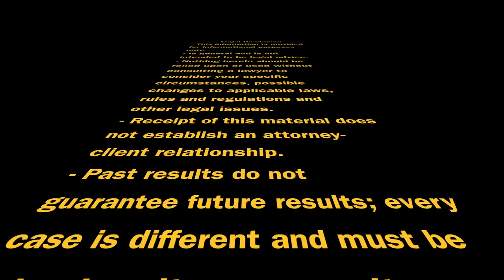Ep 7- Blockchain, Digital Identity, & Governance- Steve Ehrlich, COO of WSBA, Forbes Contributor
Discussion with Steve Ehrlich, Chief Operating Officer of the Wall Street Blockchain Alliance about digital identity, blockchain governance, and being a senior analyst for the DoD. Learn about self sovereign identity, it’s benefits and risks including the dangers of what Steve refers to as the “grandma conundrum” and the dangers and benefits of decentralization. Make sure you hear Steve’s application of classical economic theory to the costs and benefits of cryptocurrency mining, proof of work vs proof of stake, and his thoughts on blockchain and state-level political governance.  (Yes we geeked-out on political theory, even touching upon the Treaty of Westphalia.)

Steve was Vice President at Citi FinTech, where he drove strategic and new business development initiatives for Citigroup’s Global Retail and Consumer Bank business. Prior to joining Citibank, Steve was Lead Associate for Emerging Technologies at Spitzberg Partners, a boutique corporate advisory firm headquartered in NYC that advises technology and financial services firms on innovation goals and strategies to navigate political and regulatory hurdles worldwide.

Prior to joining Spitzberg Partners, Steve was a Senior Intelligence Analyst at Booz Allen Hamilton supporting the U.S. Department of Defense. In this role, he led a team of all-source intelligence analysts that provided intelligence support to U.S. Department of Defense officials and combatant commands on emerging security threats in Europe, Africa, the Middle East, East/Southeast Asia, and Latin America.

Steve has a B.S. in Business Administration from the Tepper School of Business at Carnegie Mellon University and a M.A. in International Affairs from Columbia University's School of International and Public Affairs. Additionally, he is a Certified Information Privacy Professional (United States, Canada, and the European Union) and a Certified Information Privacy Technologist at the International Association of Privacy Professionals (IAPP).

Steve is a sought-after speaker, commentator, and author on emerging technological issues, with a focus on digital banking and blockchain technology.  He is a regular contributor at Forbes and has been featured on numerous outlets, including Bloomberg, CNBC, Nasdaq, Cheddar, Yahoo, Tearsheet, American Banker, International Business Times, and the New York Business Journal.